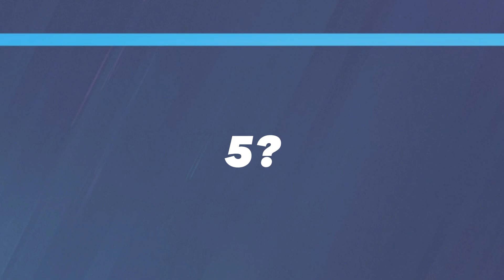Period Queen!| Random siege moments